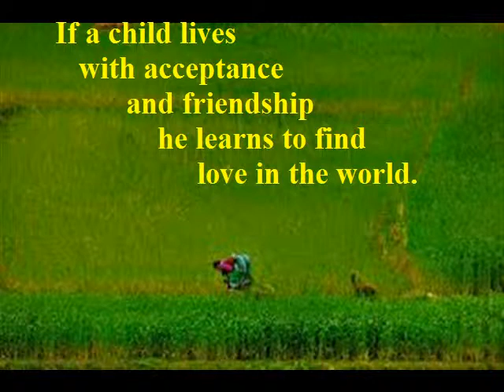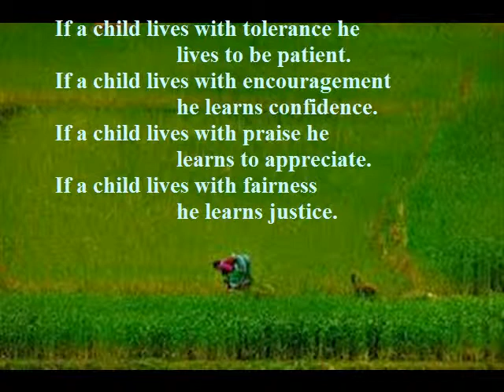Raising Children: Raising Children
Raising Children: Here are the experience of Great Thinker from raising children. You can read and give it a deeper thought.